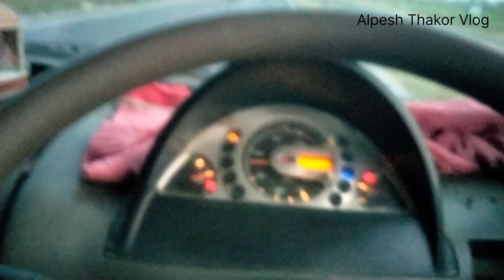Virsad Se Kheda|વિરસદ થી ખેડા ગયા|50 km ka Safar|Alpesh Thakor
Virsad Se Bochasan Gaya|વિરસદ થી બોચાસણ ગયા|Hadvestar Se Gaadi Loading|Virsad|Alpesh Thakor

Virsad Se Bhalej Gaya|Petlad city|વિરસદ થી ભાલેજ લોડીંગ|Alpesh Thakor|vlog |driver |Mini Truck

Virsad Se Vadeli gaya|વિરસદ થી વડેલી ગયા| તમાકુ નું ધરું ભરવા|વિરસદ

Bochsan ka loading|Sunav gaya|Virsad|વિરસદ|vlog |driver |Loading

Vasad Se Loading|Virsad|Borsad|વિરસદ|vlog |driver |driver lifestyle

Aashi g

વિરસદ|Virsad|loading |લોડીંગ|Alpesh Thakor
virsad

Alpesh Thakor

|લોડીંગ|વિરસદ|

virsad |Virsad|loading|લોડીંગ|express highway|loading

mini truck
tata intra cng
tata yoddha
tata intra 2023

your quires

loading mil gaya
rat ka safar
bolero pick up loading

virsad|loading|borsad

virsad
truck
loading

virsad
borsad
anand
loading truck

mahindra
problern
mahindra maxximo starting
mahindra maxximo engine tirming
gener ator in gujarat
mahindra 25 kva kva best
mahindra comedy
mahindra alfa auto
ka 1.00 * l 89
mahindra camper modified
mahindra thar
KB/S
mahindra thar ev
mahindra tractor
mahindra xuv700

11:32
mahindr
mahindra maxximo
starting problern
mahindra maxxirmo engine
timing
mahindra thar
mahindra tractor
mahindra
mahindra xuv700
mahindra scorpio
11:33
tata
tata intra v20
tata yodha 2.0
tata yodha 2.0 problern
tata sky
tata magic
tata motors
tała neXon
tata neXon facelift 2023
tała power share latest
news
11:34
chota
chota hathi
chota hathi uriya light
chota bheem cartoon
chota hathi tata
chota bacha samajh ke song lyrics K
chota nawab
chhota bheem
chota don
chota bheerm song
chota hathi second hand price
11:34
bolerd
bolero pickup wiper not
working
bolero pickup 2023 new
model
bolero pickup 1.3 t ac
bolero maxx pickup 2022
bolero 2021 new model
bolero pickup
bolero 2023 new nnodel
bolero
bolero neo
bolero pickup vs tata
yodha
10:20
10:00
mahindra
problern
mahindra maxximo starting
mahindra comedy
mahindra alfa auto
mahindra camper modified
mahindra thar
KB/S
mahindra thar ev
mahindra tractor
mahindra xuv700